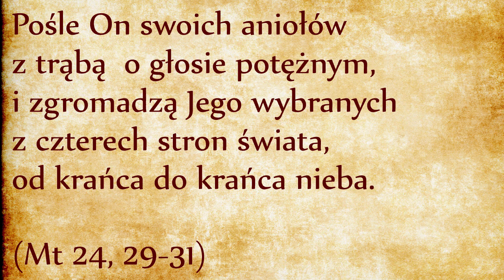Szofar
Szofar - róg barani używany w czasie liturgii. Po raz pierwszy głos szofaru usłyszano w czasie teofanii na Górze Synaj. Szofar był w Izraelu używany do obwieszczenia nadejścia szabatu i świąt, oraz w czasie trwania liturgii świątynnej.
Był używany do zwołania ludu na wojnę, ale też do obwieszczenia roku jubileuszowego i wolności w całej ziemi. Dlatego głos szofaru zapowiada przyjście Mesjasza, głos trąby zapowie nam powtórne nadejście Jezusa (tak zwaną paruzję).
W Ewangelii św. Mateusza czytamy, że Syn Człowieczy pośle swoich aniołów z trąbą, aby zgromadzili Jego wybranych z czterech stron świata.
Zaraz też po ucisku owych dni słońce się zaćmi i księżyc nie da swego blasku; gwiazdy zaczną padać z nieba i moce niebios zostaną wstrząśnięte. Wówczas ukaże się na niebie znak Syna Człowieczego, i wtedy będą narzekać wszystkie narody ziemi; i ujrzą Syna Człowieczego, przychodzącego na obłokach niebieskich z wielką mocą i chwałą. Pośle On swoich aniołów z trąbą  o głosie potężnym, i zgromadzą Jego wybranych z czterech stron świata, od jednego krańca nieba aż do drugiego.  (Mt 24, 29-31)
Święty Paweł mówił o tym Koryntianom i Tesaloniczanom:
W jednym momencie , w mgnieniu oka, na dźwięk ostatniej trąby - zabrzmi bowiem trąba - umarli powstaną nienaruszeni, a my będziemy odmienieni. (1 Kor 15, 52)
Sam bowiem Pan zstąpi z nieba na hasło i na głos archanioła, i na dźwięk trąby Bożej, a zmarli w Chrystusie powstaną pierwsi  (1 Tes 4, 16)

Warto więc zapoznać się z brzmieniem trąby apokaliptycznej, aby nie mylić go z czym innym i nie spóźnić się na sąd ostateczny!